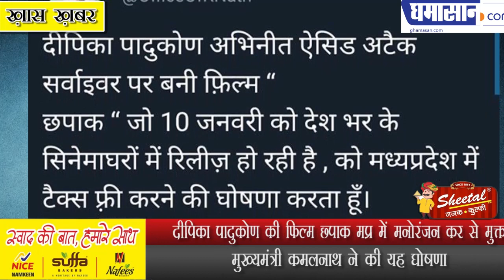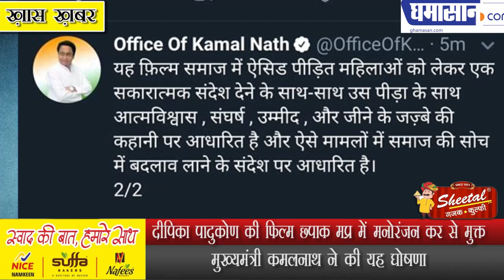दीपिका पादुकोण की फिल्म छपाक मप्र में मनोरंजन कर से मुक्त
मुख्यमंत्री कमलनाथ ने की यह घोषणा